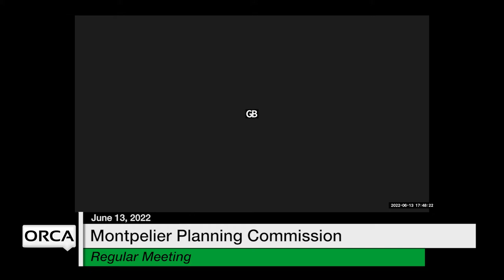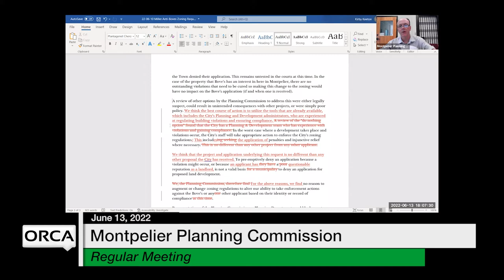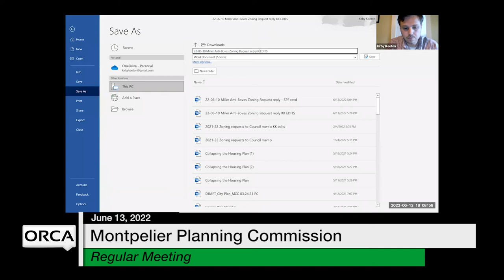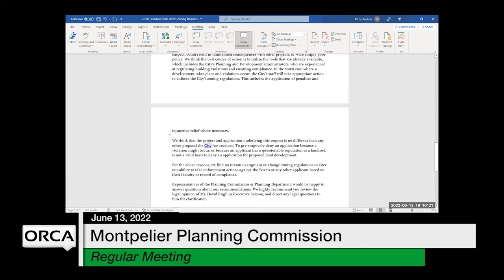Montpelier Planning Commission - June 13, 2022 [MPC]